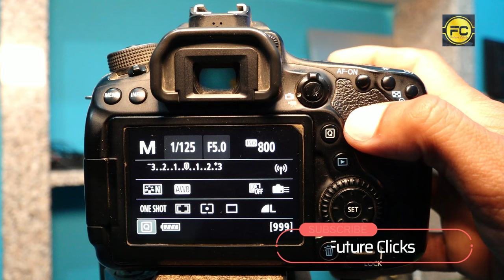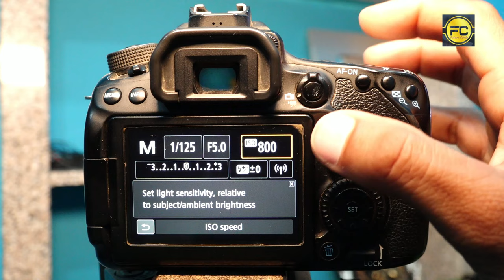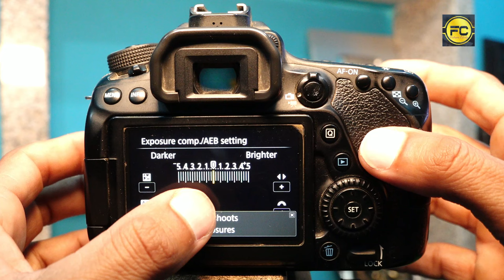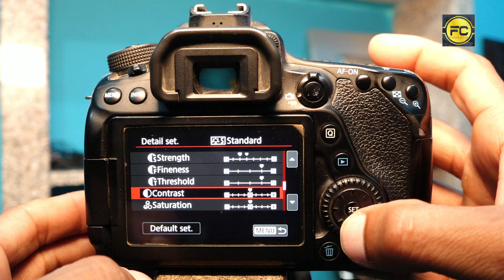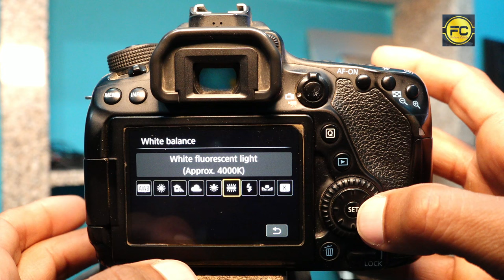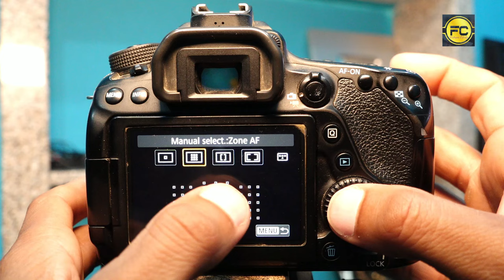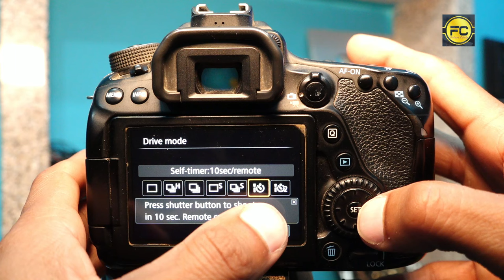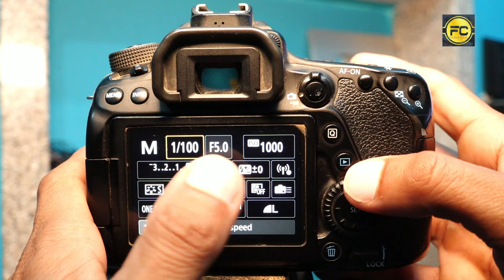Canon 80D Best Photography Settings Manual Mode settings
Canon 80D Camera Best Image Quality Settings Hindi Tutorial